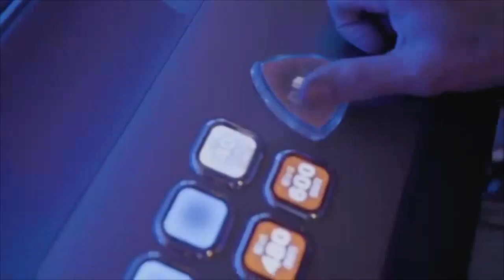DIARIO DE TURISMO con Francisco Simone 17-6-2020